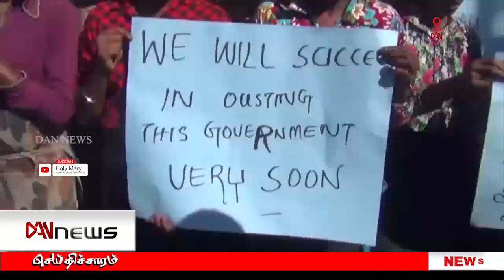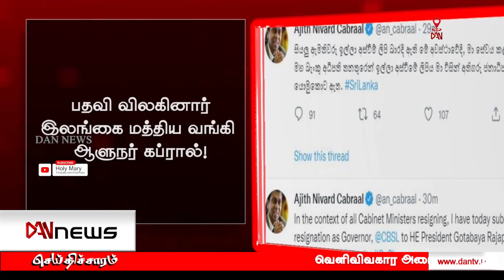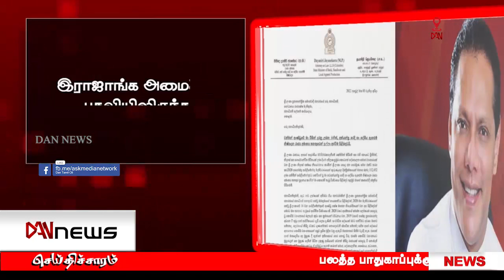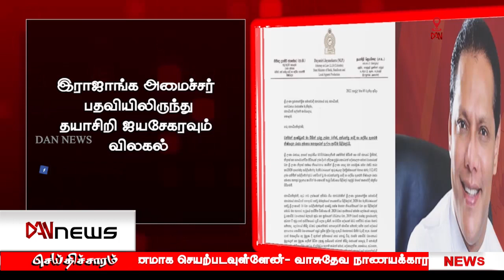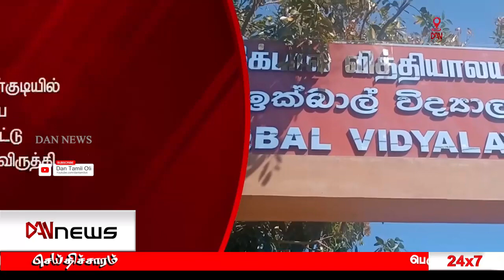டான் 02:00 மணி செய்திகள் | 04.04.2022